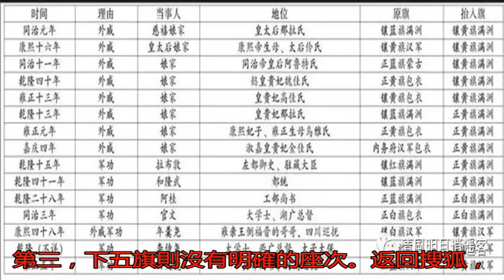清朝八旗，誰是老大？_鑲黃旗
原標題：清朝八旗，誰...